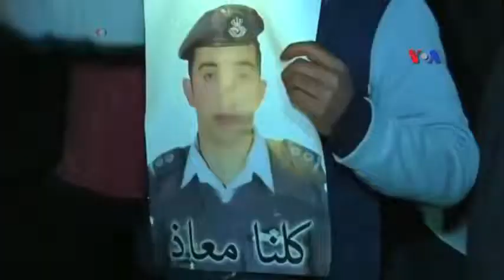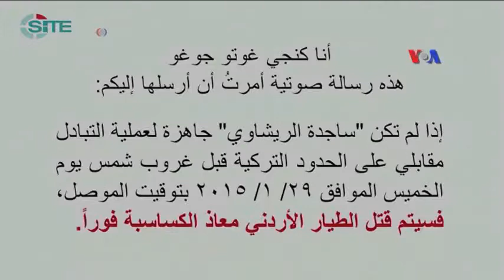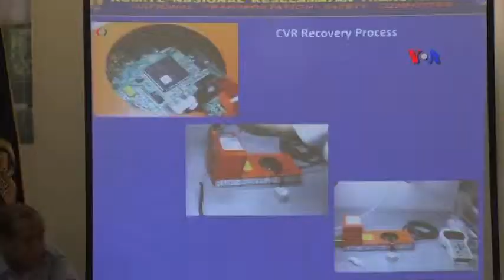Dünyaya Baxış - 29 yanvar 2015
İsrail-Livan sərhəd bölgəsində qarşıdurma olub~İslam Dövləti qrupu daha bir audio açıqlayıb~Kobani qaçqınları evlərinə geri dönmək üçün Türkiyə sərhədinə toplaşıb.